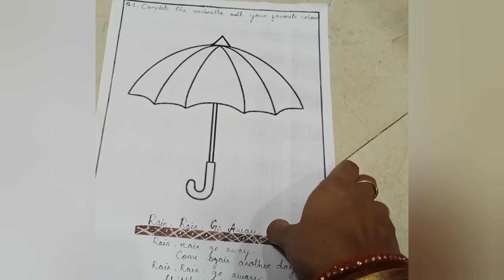EDUCATIONAL VIDEO/ENGLISH ACTIVITIES/ ACTIVITIES IDEA FOR JR KG STUDENTS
Hello everyone...
Today I discussed about English activities for your little one...
Pls behave with your little one as facilitator  and friend ...so they can be more friendly..and easily understand the concept what you want to tell...
If you have no time to prepare this beautiful activities for your little one then ping me I will prepare this beautiful activities sheet for your little one..
keep watching and sharing...love you a lot☺️😊😍😘😍😘🙏🙏